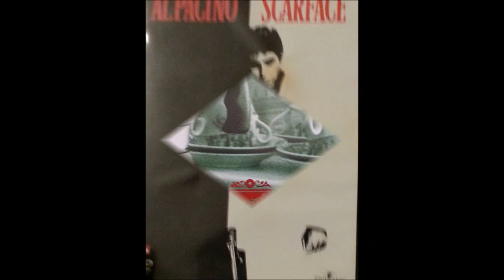Carly Simon - "Why" (12" vers)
DOCTEUR FUNKKK@ Sélections